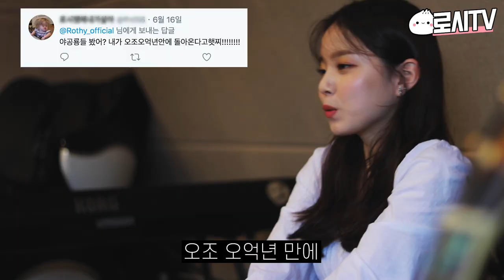로시TV | 롱타임로씨! 오랜만에 전하는 로시의 근황/컴백&활동계획🎥 | 보고싶었어요 여러분❣️| EP.01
매주 목요일 공개되는 로시TV! 다음엔 어떤 컨텐츠로 찾아올 지 ^ㅡ^